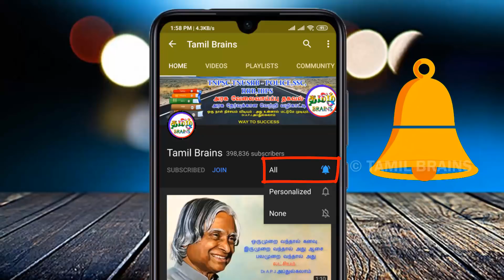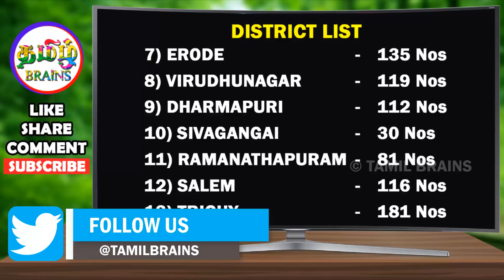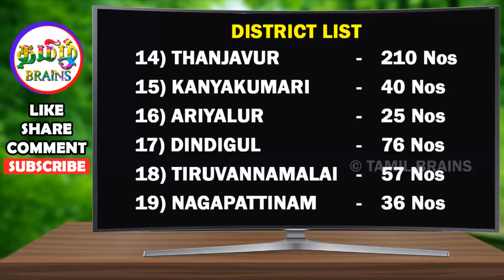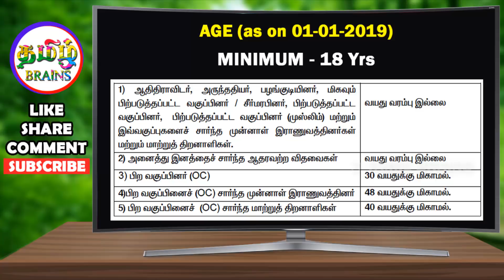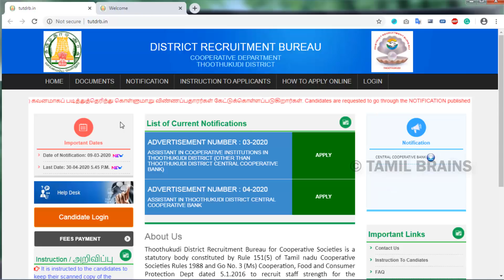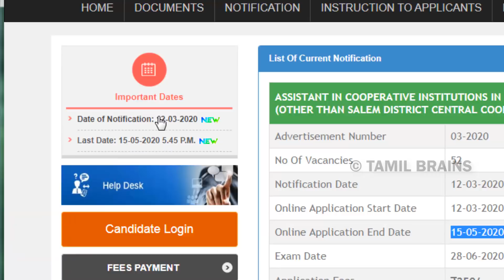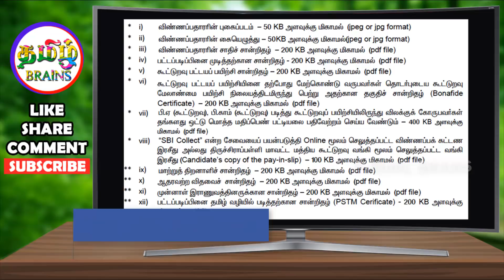19+ மாவட்ட வாரியாக மீண்டும் தமிழக அரசு கூட்டுறவு சங்கத்தில் மாபெரும் வேலைவாய்ப்பு | TAMIL BRAINS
19+ மாவட்ட வாரியாக மீண்டும் தமிழக அரசு கூட்டுறவு துறையில் மாபெரும் வேலைவாய்ப்பு | TN COOPERATIVE SOCIETY JOBS 2019 | TAMIL BRAINS

TAMIL BRAINS

உங்களிடம் இருந்து வரும் ஆதரவு தான் இந்த சேனலை வெற்றி பெற செய்யும்..tamilnadu society jobs 2020,tn dist jobs 2020,tamil brains latest jobs,district recruitment board jobs,
drb jobs 2019,19 districts cooperative training jobs 2020,latest tamilnadu government jobs,tamil brains drb jobs, govt jobs for any degree,cooperative jobs,madurai society jobs,any degree jobs,drb website listcooperative society jobs,drb assistant jobs,TN COOPERATIVE SOCIETY JOBS 2020,தமிழ்நாடு கூட்டுறவு சங்கத்தில் மாபெரும் வேலைவாய்ப்பு,தமிழ்நாடு கூட்டுறவு வங்கியில் மாபெரும் வேலைவாய்ப்பு,